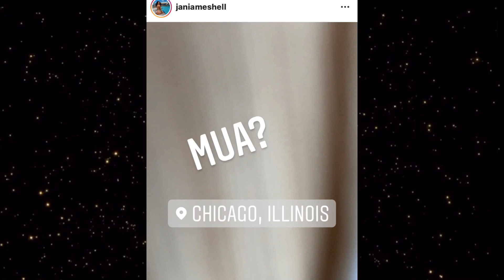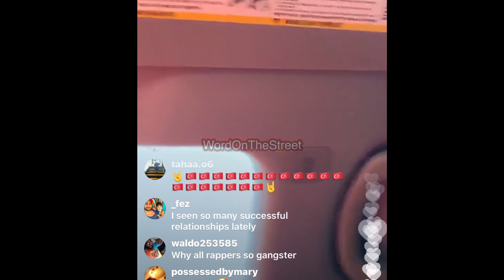Asian Doll G0es Off On King Von And Jania! " Shorty On Meat" 😆😂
WordOnTheStreet Don’t Forget To LIKE 👍
DAILY CONTENT 🖥💻📱📺

FOLLOW 👣 ✅ MY INSTAGRAM AND DM ME NEWS YOU HAVE FOR A SHOUTOUT IN A VIDEO‼️

USE MY CA💲H APP LINK TO RECEIVE 💲10 WHEN YOU SIGN UP‼️
SPJWKFH